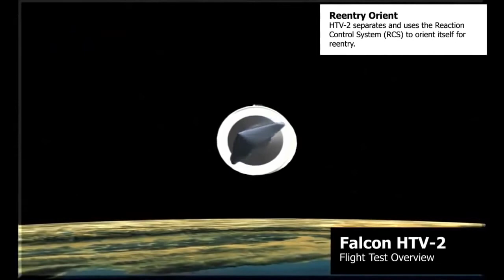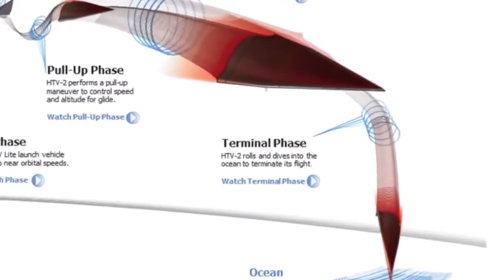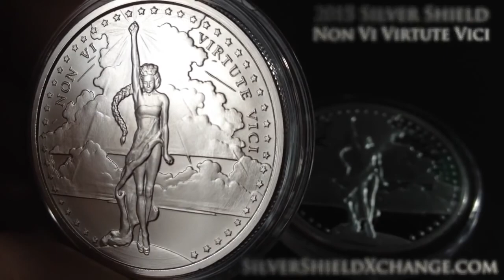What Have We Become 720p